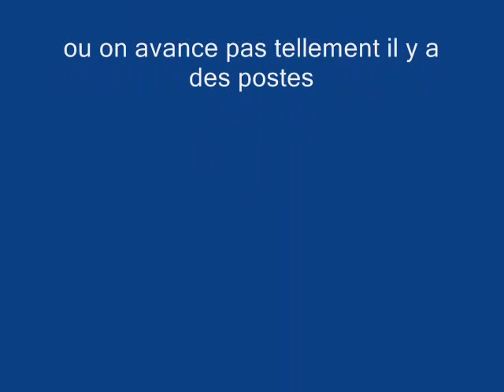Truite dans un torrent multipostes!!!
Pêche dans un petit paradis